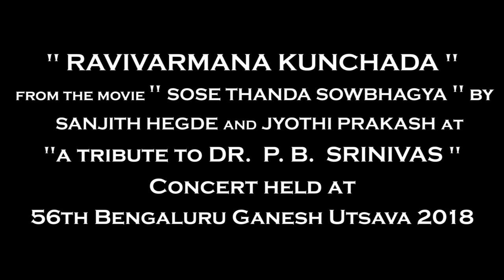RAVIVARMANA KUNCHADA|Sose Thanda Sowbhagya |Sanjith Hegde-Jyothi | 56th Bengaluru Ganesh Utsava 2018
"RAVIVARMANA KUNCHADA"
From the movie "Sose Thanda Sowbhagya"
Sung by Sanjith Hegde and Jyothi Prakash
At "Tribute to the Singer of Golden Voice - Dr.P.B.Srinivas" Concert
In APS College Grounds, NR Colony
Basavanagudi, Bengaluru